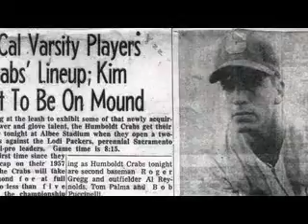Payne Family Thanksgiving Movie Trailer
Payne Family Thanksgiving Movie Trailer.  Directed by RJ McHatton of Inventive Productions